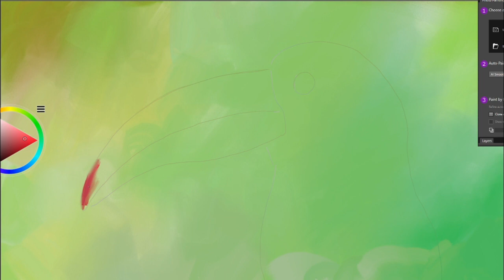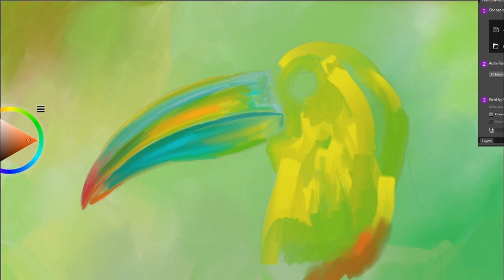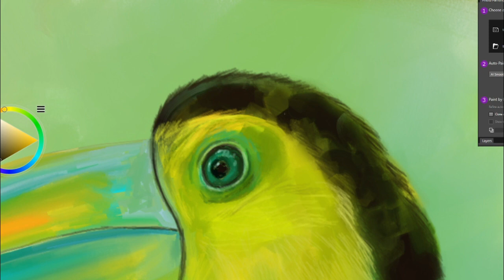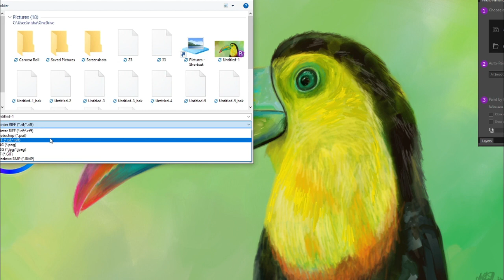Corel painter essentials 7, How to paint a beautiful toucan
Painting a beautiful bird